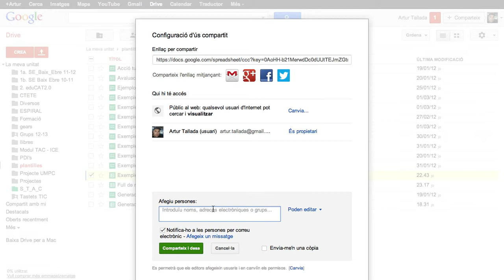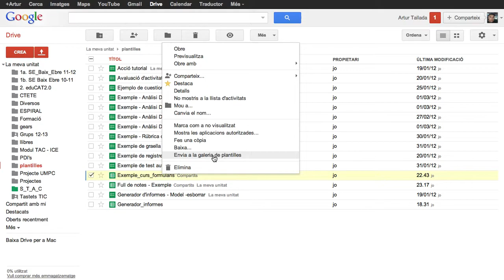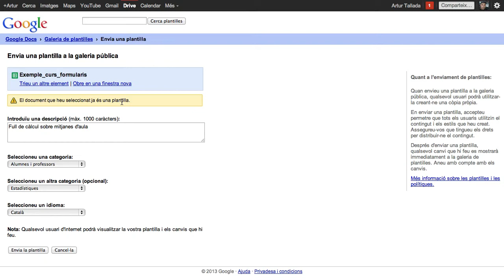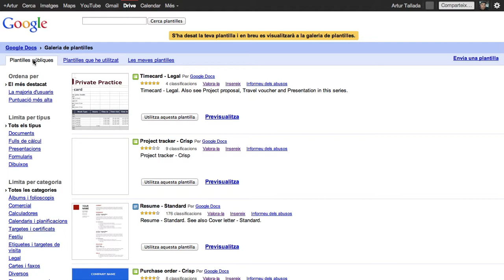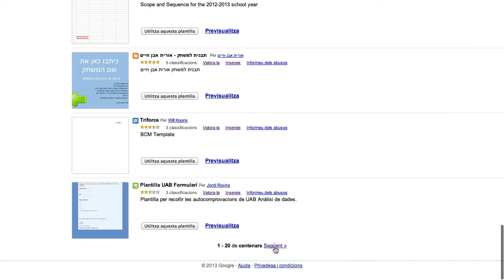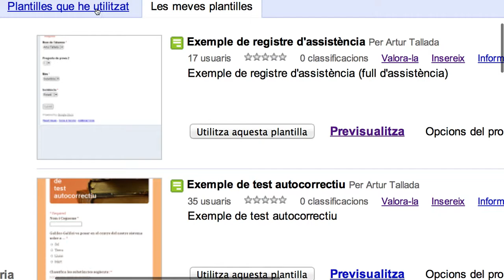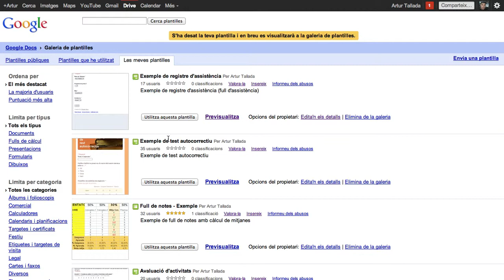fulls_calcul_m4_5